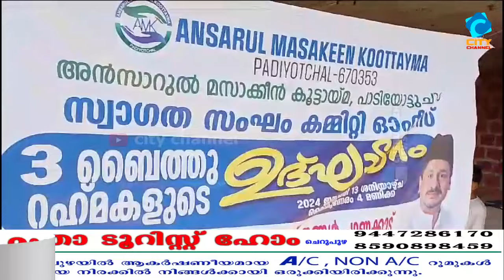ബൈത്ത് റഹ്മയുടെ താക്കോൽദാനം ശനിയാഴ്ച.